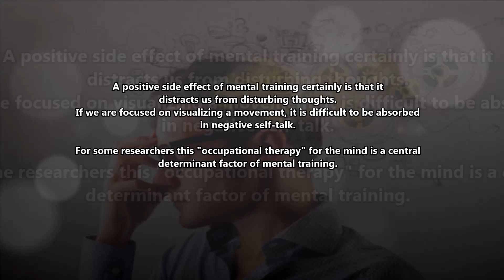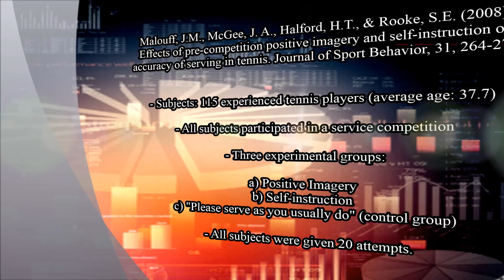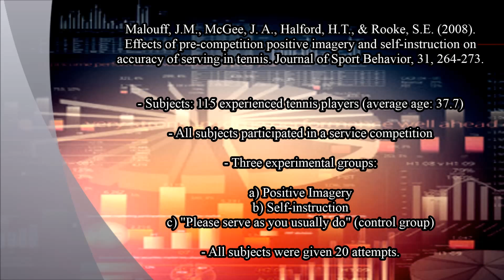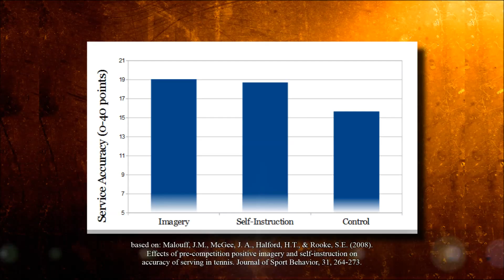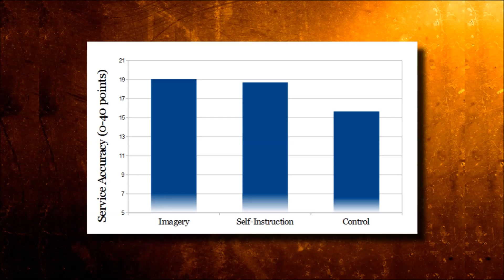Sports Science: Does Mental Training Really Work? (2/3)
A positive side effect of mental training certainly is that it
distracts us from disturbing thoughts.
If we are focused on visualizing a movement, it is difficult to be absorbed in negative self-talk.

For some researchers this "occupational therapy" for the mind is a central determinant factor of mental training.